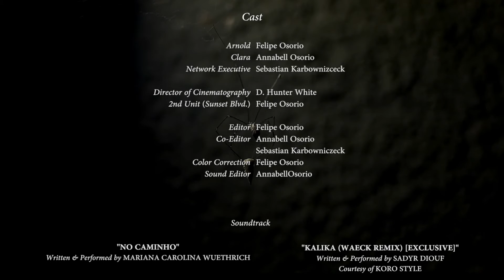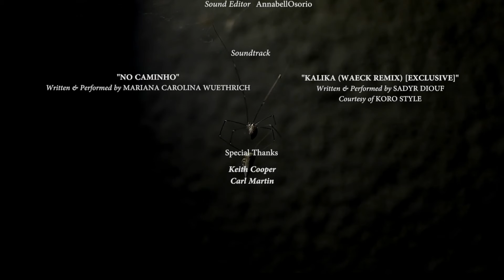ARNOLD & SCHNUNILLIE - Indie Short Film 2017 (full movie)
Annabell Osorio's Directors Debute ARNOLD & SCHNULLIE, an under five minute short film produced by 2ndEarth Production.

PLOT
Disturbed TV-Show host Arnold and his German assistant Carla alias Schnullie got bad news from the network. They're relationship is on the edge between business and love.

Starring 2ndEarth host, Felipe Osorio, this simple story adapts an international concept of Men and Woman, and what it takes to make it in the competitive world of television.

Actor | Sebastian Sebastian Karbowniczek as Network Executive
Music | Koro Style (Sadyr Diouf), Mariana Carolina Wuethrich